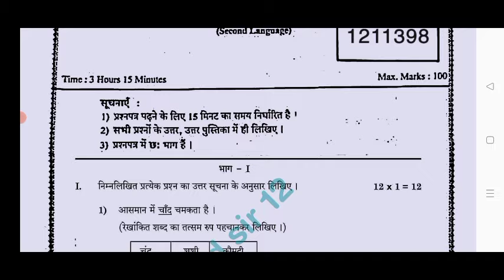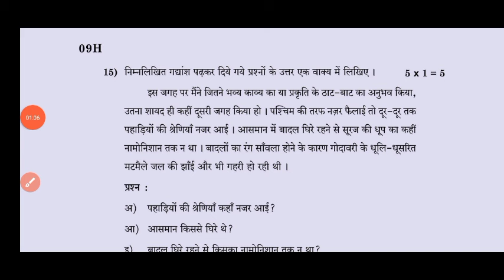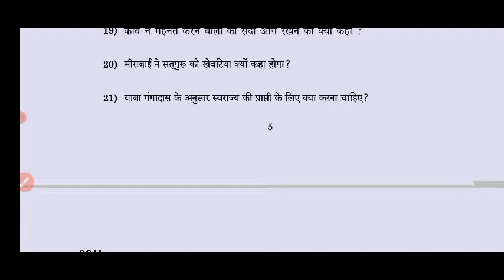💯Ap 10th class Hindi public exam question paper 2024 with answers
💯Ap 10th class Hindi public exam question paper and answers 2024|10th public exam Hindi real paper

Ap 10th class Hindi public exam question paper 2024|10th class Hindi public exam answer key 2024

ap 10th Class public exam Hindi question paper leak 2024

ap 10th Class final exam Hindi question paper leak 2024

10th Class public exam Hindi question paper leak 2024

ap 10th Class Hindi public exam question paper leak 2024
100% real 10th class Hindi public exam exam paper 2024

💯10th Hindi public exam question paper 2024

10th Hindi public exam paper 2024

public exam paper 2024 answer key class 10th Hindi
10th Class Hindi public exam question paper leak 2024

ap 10th Class pre final exam Hindi public exam paper leaked 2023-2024

public exam paper 2024 class 10th Hindi

public exam Hindi paper 2024 answer key

class 10th Hindi public exam exam paper 2024

public exam paper 2024 answer key 10th class Hindi

10th class Hindi final exam paper 2024

100% real 10th Hindi final exam question paper 2024

class 10th Hindi final exam question paper 2024

class 10th Hindi public exam exam paper 2024 answer key

public exam exam paper 2024 answer key class 10th Hindi

public exam paper 2024 10th class Hindi
public exam paper 2024 answer key 10th Hindi

ap 10th class public exams Hindi real question paper 2024 latest